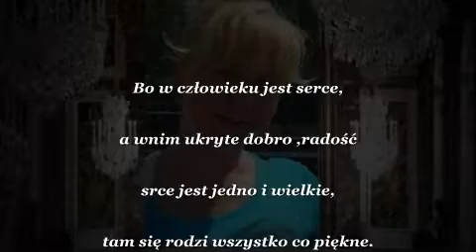❤ Z Serca dla Serca - Anetko Dziękuję ❤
Bo w człowieku jest serce,
a w nim ukryte dobro ,radość
serce jest jedno i wielkie,
tam się rodzi wszystko co piękne.

Nieważne pieniądze , sława
wielkie posady i stanowiska
wszystko z czasem przemija
kończy tak szybko i nagle znika.

Serce człowieka ufne i wierne
nade wszystko cierpliwe spokojne,
a gdy potrzeba miłości
zawsze wysłucha i jest hojne.

Czasem płacze okrutnie zranione
nieszczęściem i bólem przepełnione,
jeszcze się tli iskierka nadziei,
że los człowieka-dobroć serce odmieni.

Dziękuję więc Bogu za serce,
chylę me czoło nisko w podzięce
dziękuję  Anetko  za  serce,
bo wiem, że jest wrażliwe
szlachetne  i   tak bardzo wielkie.
  Dziękuje  Asia